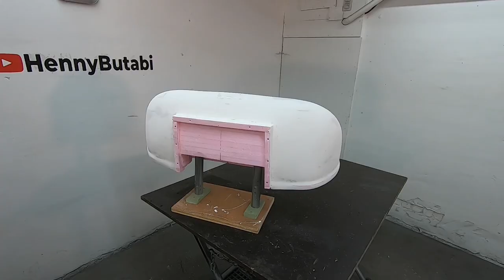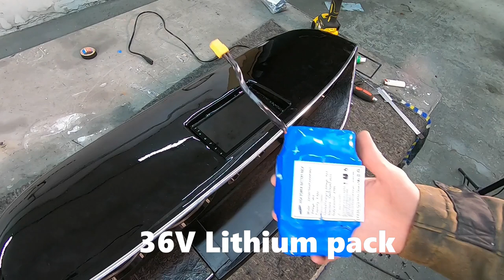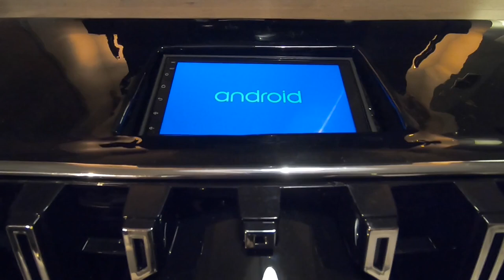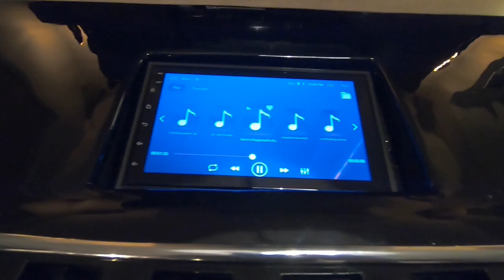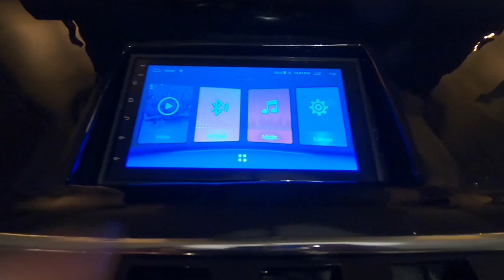Building a Mercedes AMG bluetooth speaker from scratch - amazing result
In this video you see me building an amazing homemade DIY portable wireless bluetooth boombox multimedia speaker.

I saw videos of the Ixoost AMG speaker but it's too expensive.  Since I am a huge fan of Mercedes AMG, I decided to try to build one myself.  I used a Panamericana style front grill of a Mercedes CLA W117 and built the speaker around it.

I made a plug from XPS insulation foam, then created a mold around it, and used this mold to build the fiberglass body of the speaker.

It uses a Podofo 2DIN Android head unit and 2 sets of Pioneer car speakers.  This head unit features connections through wifi and bluetooth.  I also built in a USB connector in the Mercedes logo for easy music transfer.

The speaker works on battery power (36v lithium pack) or it can be plugged into a 220v wall socket.

Chapters:

0:00 - intro
1:08 - building the speaker box
3:01 - building the plug to make a mold
8:10 - making a 2 piece mold
12:47 - building the fiberglass body
15:31 - painting the body
16:41 - assembly
21:05 - presentation of the final product + demonstration

Leave your remarks or questions in the comments below, I am happy to answer them.